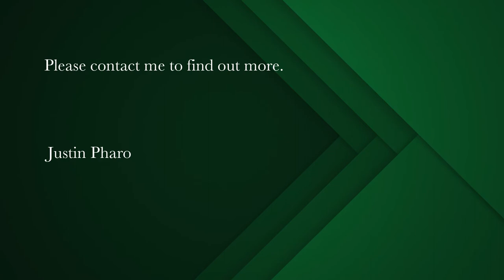5 bedroom house for sale in Mosselbank | Pam Golding Properties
The Beach Hut.
Dual Mandate.

Experience Paternoster in one of the most exceptional backdrops the Cape West Coast has to offer.

This award winning property has been featured in numerous publications both locally and internationally.

In mint condition ,masterful design and luxury are uniquely embodied in this exquisite property which is now ready for a new family to take ownership.

Found in Langstrand Close and commencing in Mosselbank ,this property is true North-facing with direct-immediate beach access.

The house is separated into two parts namely the Beach hut and the Beach Pad ,with the Beach hut forming the main house.

The main house consists of a large open plan lounge/living area with indoor fireplace that opens up effortlessly onto an expansive outdoor covered area, perfect for sundowners/outside dining.

Open plan designer kitchen with integrated appliances including everything you need to cater for any occasion.

In totality the property boast 5 Bedrooms. Loft rooms with extra beds ,perfect for large families and kids playroom.

Garage availible ,ample parking ,laundry and security features in place.

Most of the house’s contents are included in the full asking price.

This is truly a rare find with only two transfers in the street over the past decade.  Currently operating as a successful holiday rental.